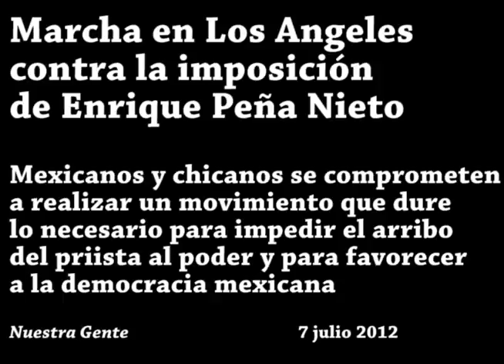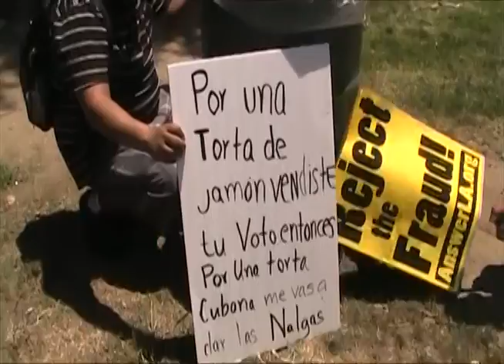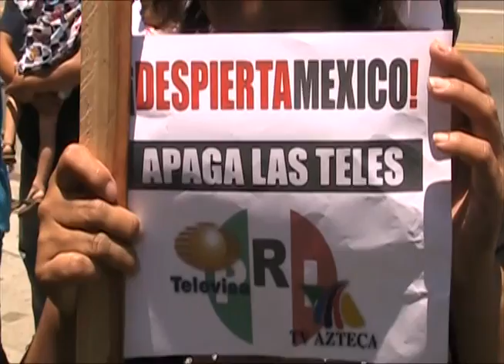Marcha en LA contra el fraude electoral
Mexicanos en LA desconocen a Peña Nieto